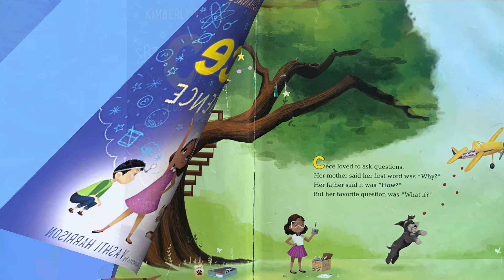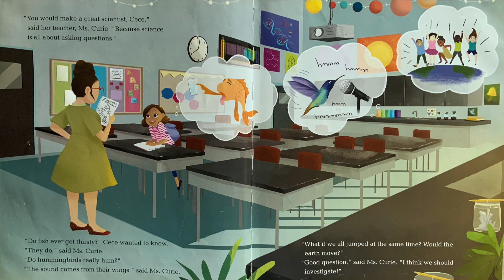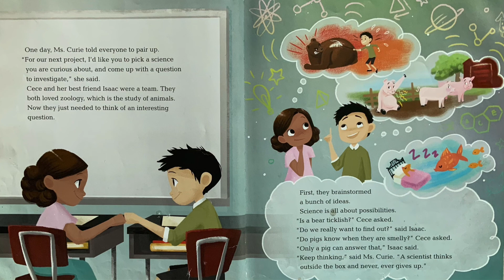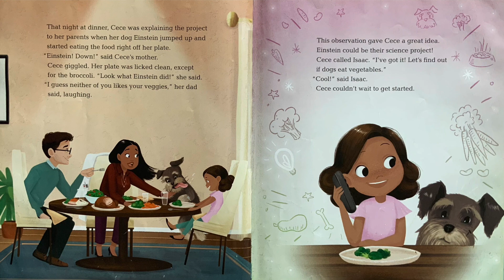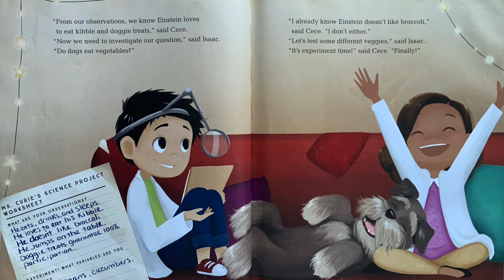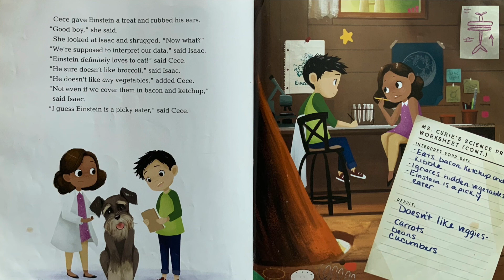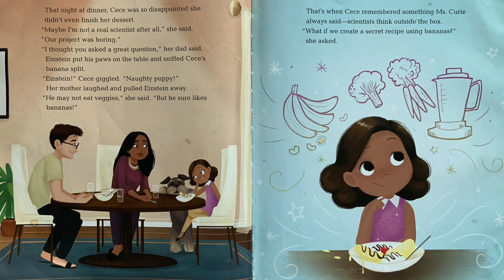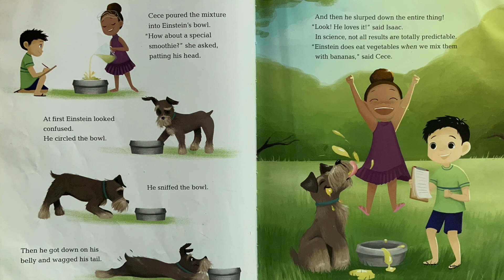Book Read: CECE LOVES SCIENCE by Kimberly Derting | SCIENCE STORIES FOR KIDS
Book title: CECE LOVES SCIENCE by Kimberly Derting; Illustrated by Vashti Harrison
Cece, a budding and inquisitive scientist, and her equally curious best friend Isaac conduct experiments to see whether Cece’s dog Einstein will eat his vegetables.

Happy Reading Budding Scientists! 🔬🧬📊📝🩺🧫